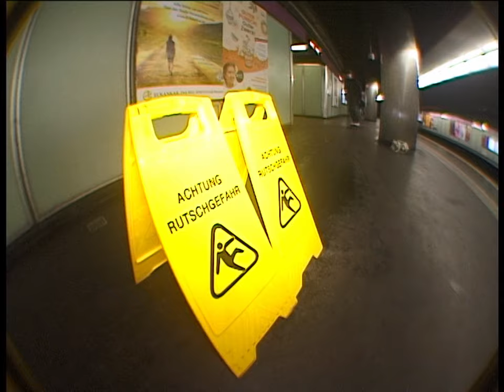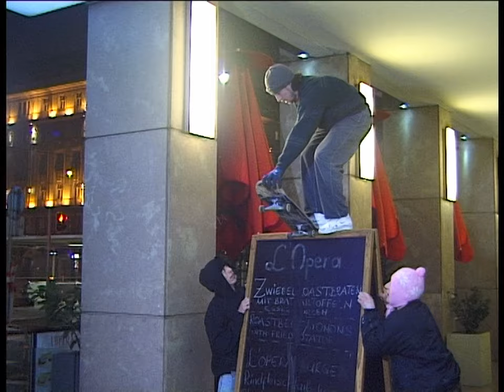bitte sich festzuhalten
filmed and edited by Can Dincer

special thanks to Alessandro and Markus